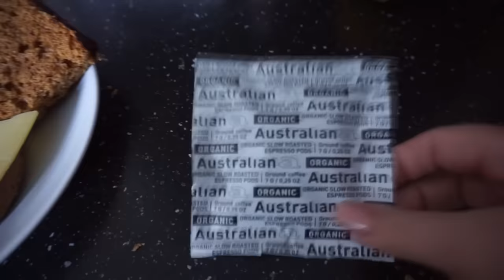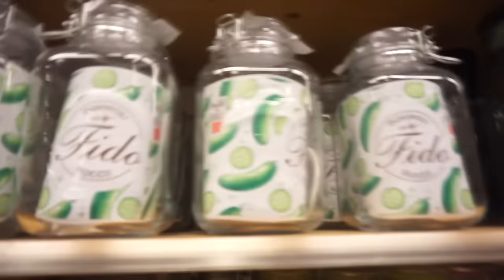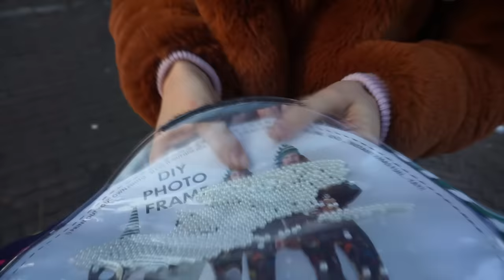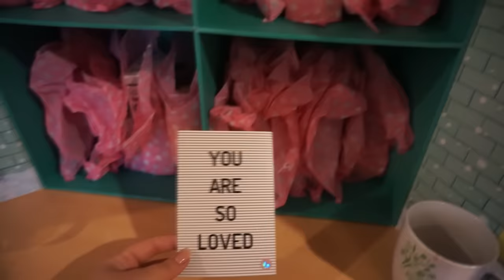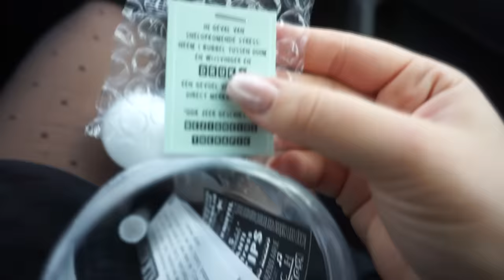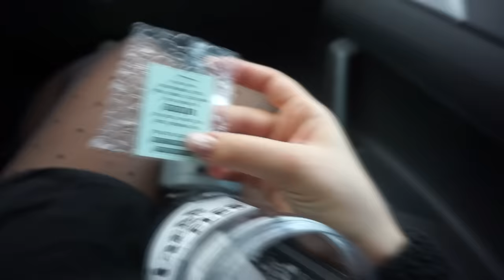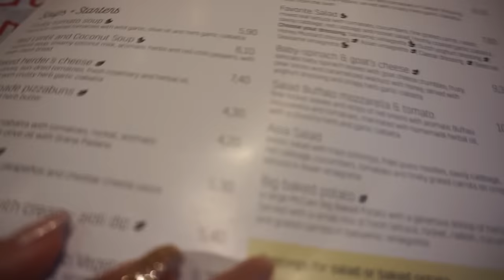WEEKENDJE DÜSSELDORF met TINDERDATE & laatste SCHOOLWEEK! | WEEKVLOG 112 | Charlotte Blitzblum